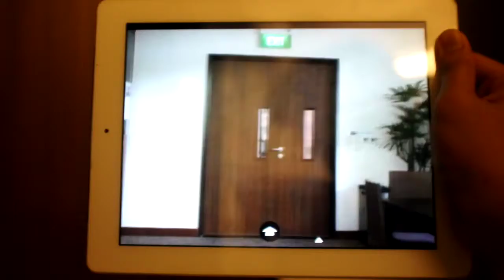Introducing GyoPath for iPad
GyoPath makes it easy for you to map your favourite places virtually so others can check them out anywhere, anytime.

GO to register for BETA.